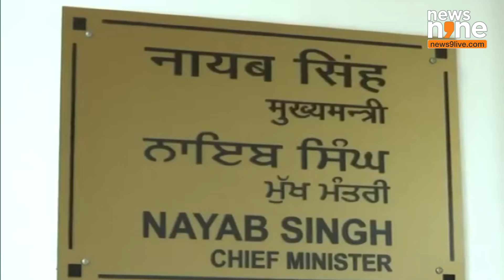Nayab Singh Saini Takes Charge as Chief Minister of Haryana | Haryana Politics | News9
Nayab Singh Saini has officially taken charge as the Chief Minister of Haryana. In his inaugural address, he outlined his vision for the state, focusing on development, governance, and welfare initiatives. Saini's appointment marks a significant change in the political landscape of Haryana, and he aims to address key issues faced by the citizens.